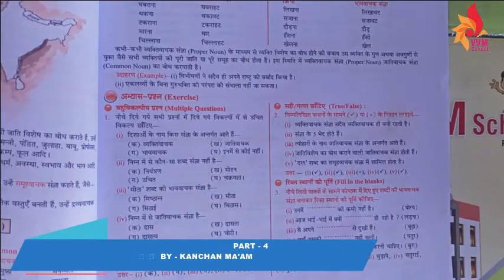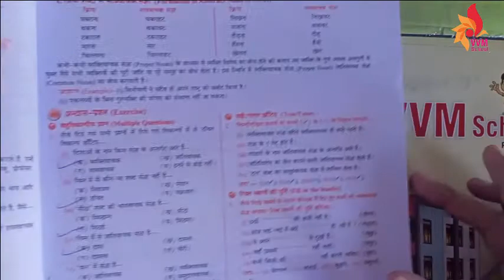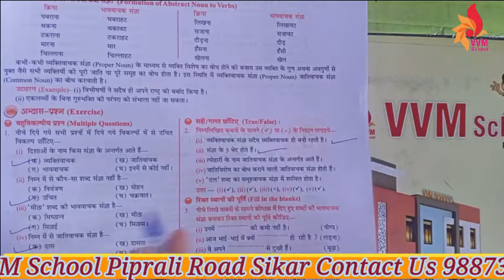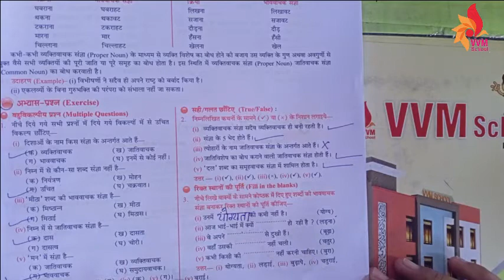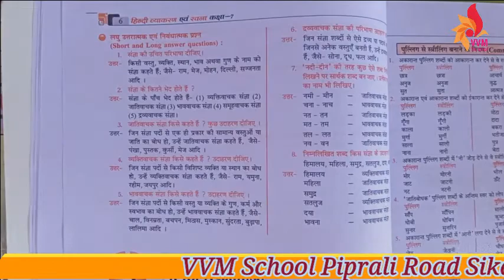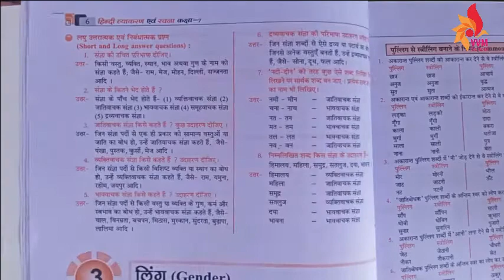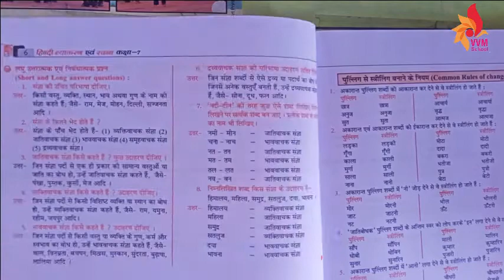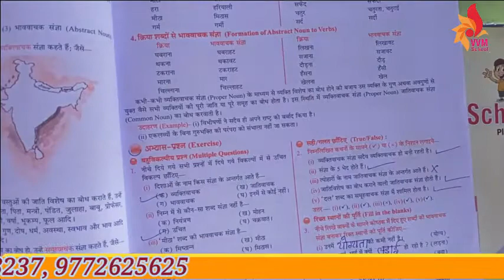CLASS-7 CHAP-2 SANGYA PART - 4